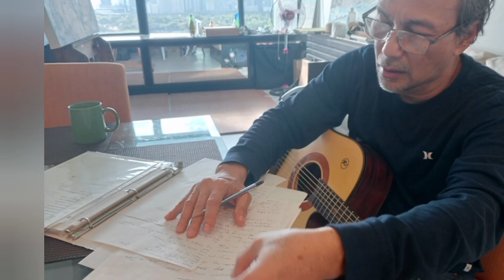SA RUMARAGASANG ILOG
Words and music by Raul Deodato Arellano
Executive Producer - Raul D. Arellano
Arranged by - Henry Alburo
Lead Guitar - Wilbert Raagas Tan
Bass - Jorland Paulino
Vocals - Raul D. Arellano
Recorded, mixed and Mastered by Henry Alburo at Polysonic Studio
RDA Records